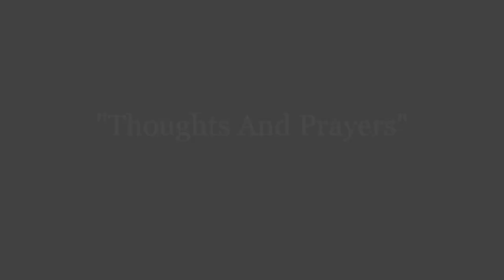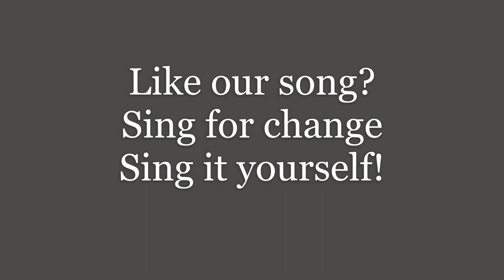Thoughts and Prayers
An original song uninspired by our PM. Lyrics and music by David Winderlich and Deborah Baldassi. Performed by David and Deborah and Jem Phillips and Trishia Drioli. Thanks to Daniel Brunner and Aillinn, and Felix  Baldassi Winderlich.